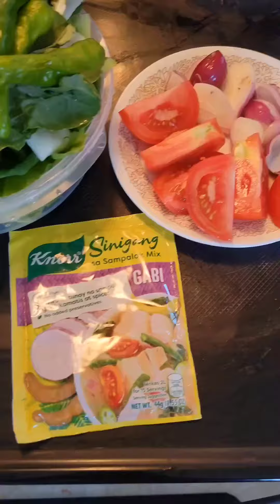SinigangnaBaboy Sigangbabi viralvid viral2023